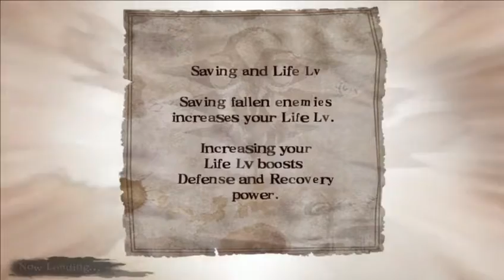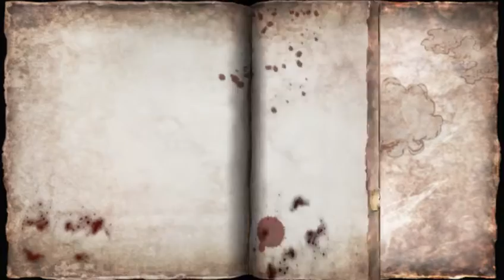Soul Sacrifice - Forgotten Pacts - Hour of Amber - Headless Knight in the Ruins Solo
Soul Sacrifice - easy way to clear  Headless Knight in the Ruins mission.

In this mission you have to face Behemoth in front of you and Dullahan behind you. Actually both are easy to kill since this is low level mission, but taking both of the solo can be problem for some player who don't know to handle it.

Anyway at the start of the mission, just quickly attack dullahan from a far (in the video, using feather is just for safety in case dullahan rushing to me). Some throws after venomous hell followed with infernus will finish dullahan quickly.

Then just use feather and rush toward Behemoth, put blanket and spam tri homing until it dies. The apples minion will just usually chasing toward you without shooting anything and you can kill it easily with the tri homing as well.

Clearing this mission under one minute is very possible with better sigils (As you can see the sigils i used for this mission is pretty mediocore)